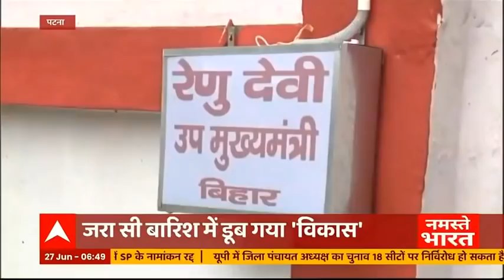Patna Rains: जब VVIP के घर डूबे तो आम जनता का क्या होगा?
खराब मौसम के कारण शुक्रवार की रात पटना में मूसलाधार बारिश हुई. इस दौरान तेज गरज के साथ जबरदस्त बारिश के कारण राजधानी के कई इलाकों में पानी लग गया और सड़कें डूब गईं. राजीव नगर, राजेंद्र नगर और कंकड़बाग जैसे इलाकों के साथ विधान मंडल तक पानी घुस गया है. यहां त‍क कि उप मुख्‍यमंत्री रेणु देवी के आवासीय परिसर में भी डेढ़ फीट तक पानी है.